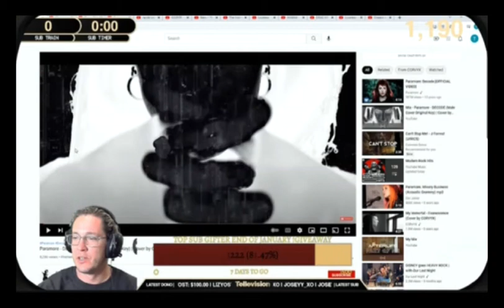Corvyx Decode reaction by Telle Smith of The Word Alive (Paramore cover)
Telle reacts to unsigned bands and independent artists on Music Monday with his Twitch stream. (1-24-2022)  All songs were submitted by members of Telle's Twitch and Discord. To request a song, join his discord.